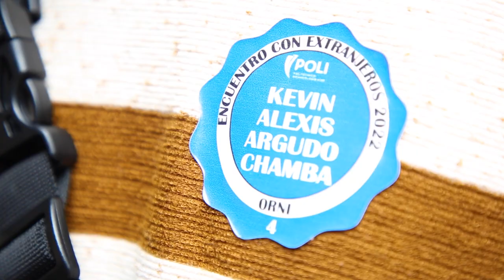Así se vivió el Encuentro con Extranjeros 2022-2